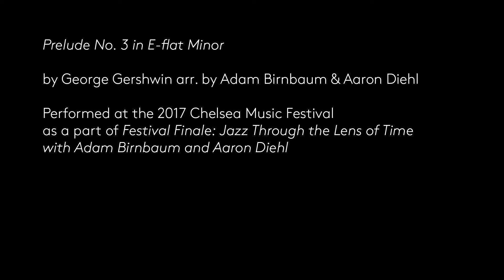George Gershwin arr. Adam Birnbaum & Aaron Diehl - Prelude No. 3 in E-flat Minor - jazz piano duo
Chelsea Music Festival - June 17, 2017 - St. Paul's German Lutheran Church NYC
Festival Finale: Jazz Through the Lens of Time with Adam Birnbaum and Aaron Diehl

Prelude No. 3 in E-flat Minor by George Gershwin arr. by Adam Birnbaum & Aaron Diehl

Piano | Adam Birnbaum, Aaron Diehl

Recording Engineer: Jim Anderson
Audio Producer: Ulrike Anderson
Mastering: Brett Leonard
Video Director: Lauran Jurrius, Polycast Productions
Video Editor: Remi Urreta